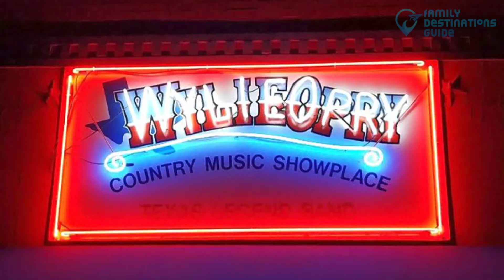10 Best Things to Do in Wylie, TX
Gather your gang as you explore locations that will bring you joy in Wylie, Texas.

You can also try various activities as you visit these attractions, from skydiving, taking your time to taste great wines, walking down parks, and meeting animals.

Time to schedule your trip? This video will help you plan it better so watch and see the best things to do in Wylie.